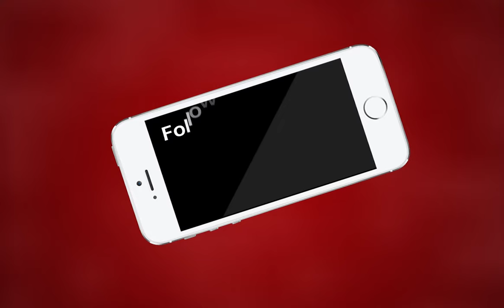AJMER NEWS | श्याम सखी मंडल द्वारा एक शाम कृष्ण के नाम का कार्यक्रम का आयोजन | MTTV INDIA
श्याम सखी मंडल द्वारा एक शाम कृष्ण के नाम का कार्यक्रम का आयोजन
मदार गेट स्थित सूरजकुंड मंदिर में भजन और नृत्य में लीन हुए भक्त
भजन गायक विमल गर्ग ने दी प्रस्तुति